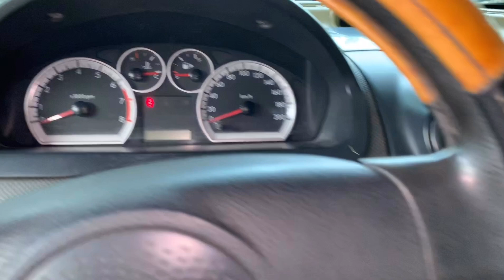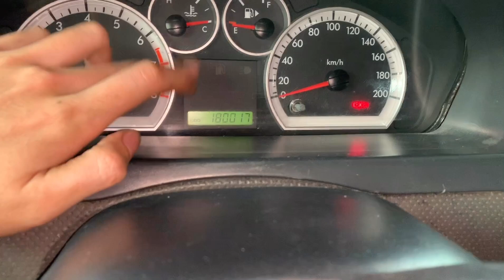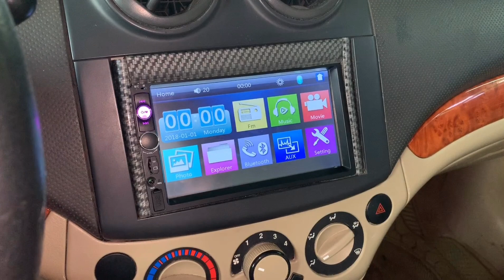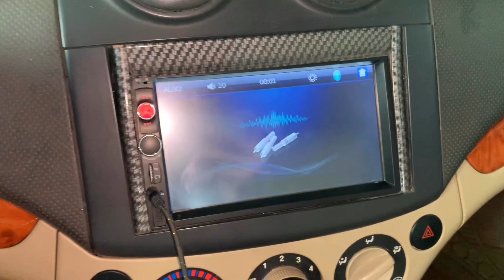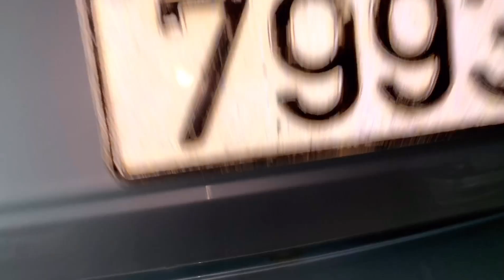Daewoo gentra 2008 đk 2009 Giá 145tr LH 0905356663 - 0935146262